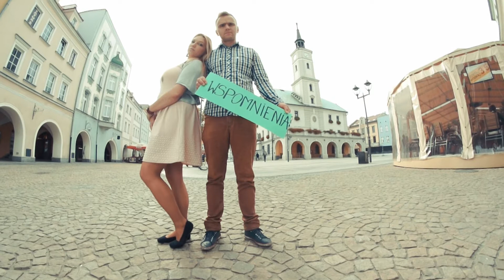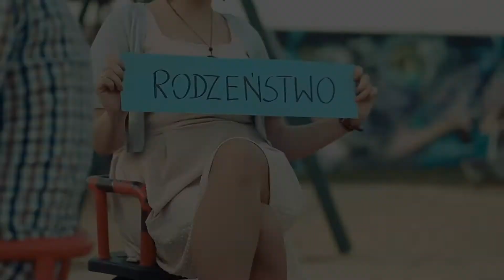Klaudia i Bartosz-podziękowania dla rodziców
podziękowania dla rodziców
muzyka: Jason Mraz - 93 Million Miles